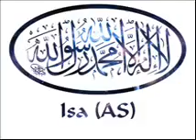29 Isa AS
Lectures from a series of "Stories of the Prophets" by Mufti Menk - Isa AS